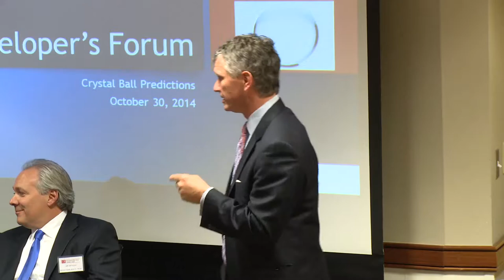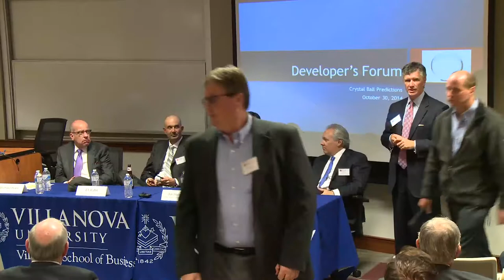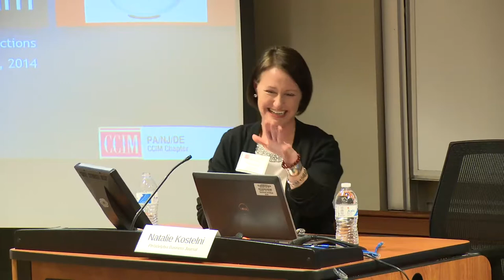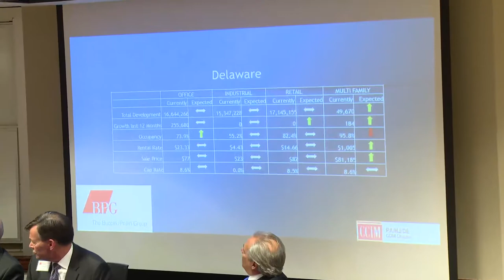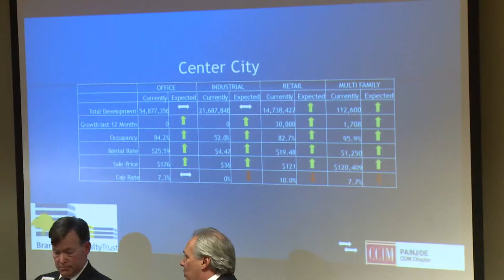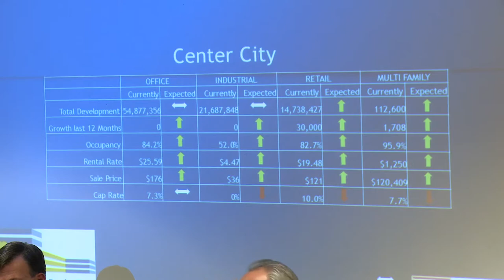What Drives Our Markets?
The CCIM Institute Developer's Forum panelists discussed trends and predictions in the Leigh Valley, Delaware, Philadelphia suburbs and downtown.